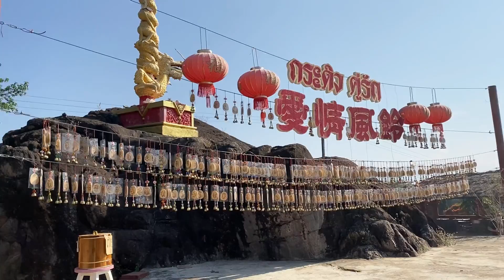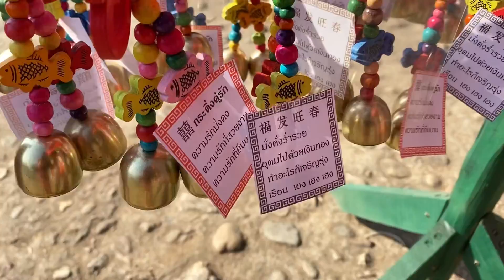EP20 เป็นฮองเฮา ที่บ้านสันติชล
วันนี้ พีชพาพี่สาวมาเที่ยวหมู่บ้านสันติชล เพราะชอบสถานที่และบรรยากาศมาก เหมือนอยู่เมืองจีนจริง ๆ ค่ะ ได้ใส่ชุดฮองเฮาด้วย สวยงามมากขนาดไหนชมในคลิปได้เลยค่ะ